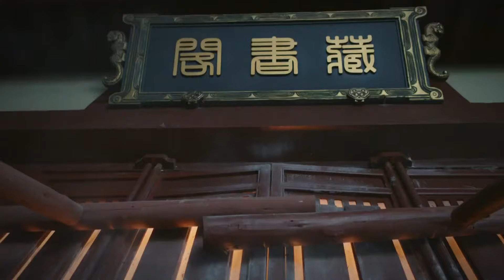美女舞姬變身霸氣殺手，卻被廢柴王爺一招乾翻💗錦繡南歌 The Song of Glory｜李沁 秦昊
► 劇集簡介：
 《錦繡南歌》由克頓傳媒出品，由鄧偉恩、李慧珠聯合執導，李沁、秦昊、蘆展翔、戚跡、谷嘉誠主演的古裝言情劇。講述劉宋元嘉年間，天下積弊積弱，監政劉義康羽翼未豐，暗中蟄伏。俠女驪歌借太妃壽宴獻舞，借機刺殺劉義康，卻成為劉義康和奸佞陸遠爭奪的棋子。陰差陽錯之間，驪歌成為沈家將門嫡女，並與劉義康聯姻。劉義康和驪歌民間相遇，共同調查陸遠，不明身份的兩人幾經患難，情愫暗生，卻囿於婚約只能忍痛惜別。大婚之夜，刺殺之時，四目相對，情仇難辨！陸遠與太妃合謀治罪沈家，劉義康與驪歌化解誤會，力破死局！邊關秋犯，劉義康徵戰，陸遠暗算，驪歌千里奔赴沙場力輓狂瀾，助劉義康凱旋歸朝。朝堂之內又遭遇士族打壓，伉儷二人攜手制敵，感情浴火彌堅，共同守護一片盛世昌榮。山野爛漫，梨花盛開，愛人攜手，共賞繁華……